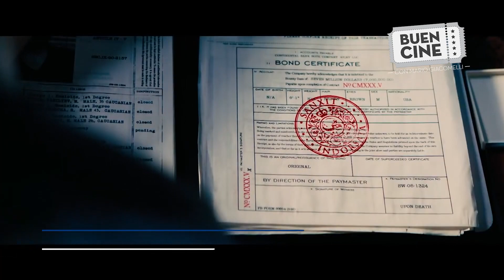Buen Cine con Mario Giacomelli - Edición 164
Críticas: "Pokémon: Detective Pikachu", "Terremoto 8.O: Destrucción total" (Skjelvet), "Hellboy" (2019), "Guerra fría" (Cold War). Culto: "Más corazón que odio" (The Searchers, 1956). Estreno: "John Wick 3: Parabellum".